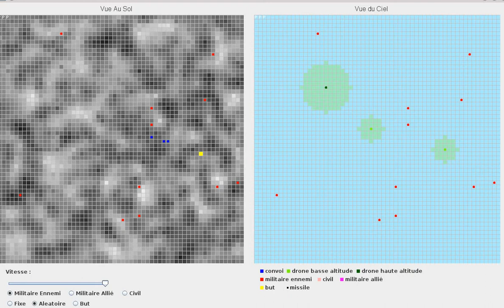8 c'est cuit